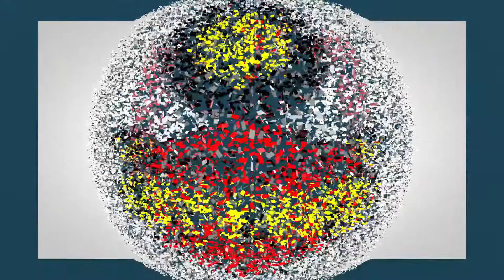ਗੁਰਦੁਆਰਾ ਲਗਨ ਸਾਹਿਬ ਵਿਖੇ ਸ਼੍ਰੀ ਸੰਪਟ ਆਖੰਡ ਪਾਠ ਸਾਹਿਬ 8 ਤੋਂ 14 ਮਈ ਤੱਕ ਲੜੀਵਾਰ ਜ਼ਾਰੀ